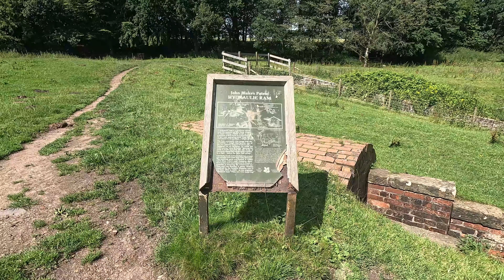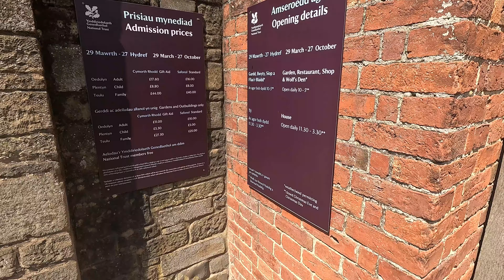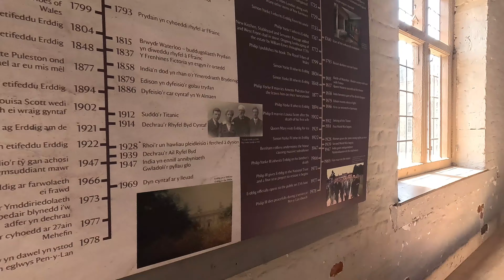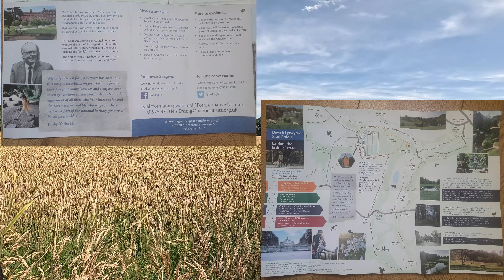Walked to Erddig and surrounding area!!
Hi guys! Here's a sort walk to National Trust Erddig. what a beautiful place! definitely recommend going and what a wonderful say to see it all in its glory!